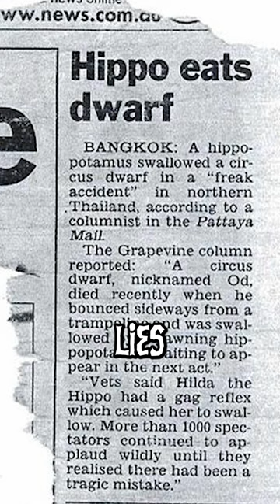The Urban Legend of Circus Hippo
"Jaw-Dropping Moment: Hippo Devours Dwarf!" Witness the astonishing encounter between an unsuspecting dwarf and a hungry hippo. Follow along as the drama unfolds, leading to an unexpected outcome. Prepare to be shocked as nature's raw power takes center stage. Don't miss this captivating glimpse into the wild world of survival. Hit play now for the unbelievable moment when the hippo eats the dwarf.